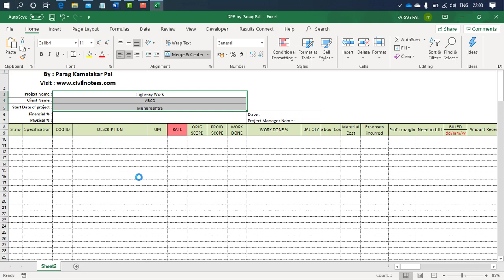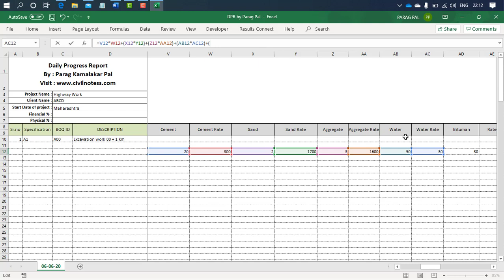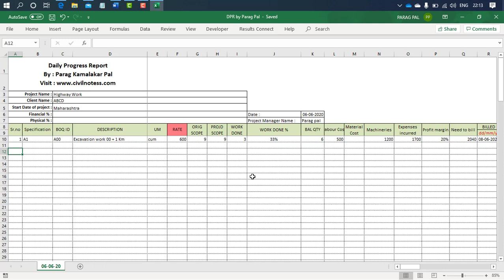Daily progress report DPR for site work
Hi everyone in this video i have explained about the DPR preparation and daily basis monitoring using Daily progress report.